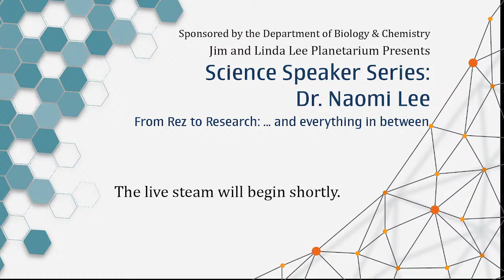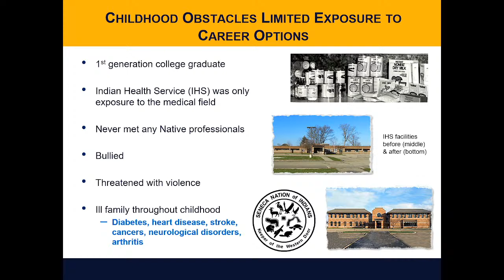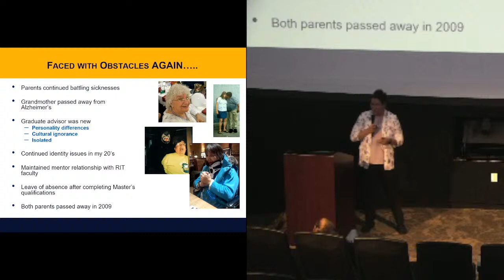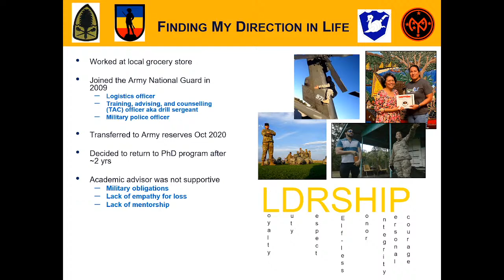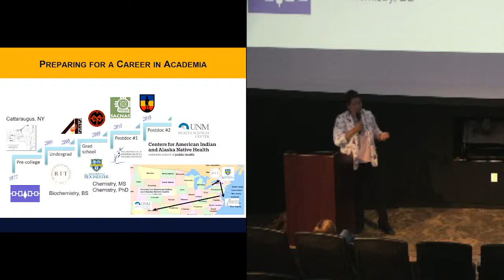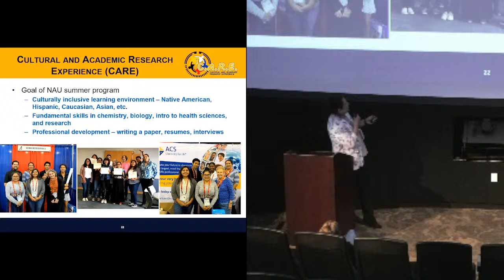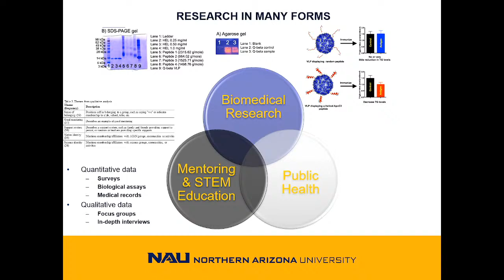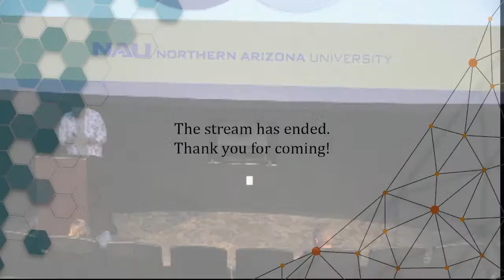Science Speaker Series: Dr. Naomi Lee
From Rez to Researcher: … and everything in between

Dr. Naomi Lee is from the Seneca Nation of Indians and grew up on the Cattaraugus Reservation in western New York. Currently, Dr. Lee is an Assistant Professor in the Department of Chemistry and Biochemistry at Northern Arizona University located in Flagstaff, Arizona. Dr. Lee’s research focuses on vaccine design that targets chronic and infectious disease prevalent in Native American communities. Dr. Lee was also an expert on the COVID-19 Prevention Network (COVPN) and researcher through the Community Engagement Alliance (CEAL) to address COVID-19 in Native American communities. Finally, Dr. Lee is a major in the Army Reserves and assigned to the 322nd Civil Affairs Brigade in Honolulu, Hawaii.

The presentation will highlight the obstacles and triumphs experienced throughout her academic career path. Some of the obstacles include imposter syndrome, loss of loved ones, and juggling multiple obligations. However, many of the triumphs are a result of early childhood values instilled by her parents as a young Native woman. She will also highlight the positive role mentors continue to play in my career even as a young faculty member.